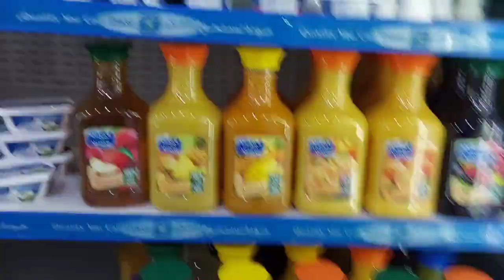آج ہم لوگ بچوں کے ساتھ گھومنے گئے تھے video mahak yah 1vs4 92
on yum Laguna get there but you get salt finger up aaon yum Laguna get there but you get salt finger up aon yum logo negative but you'll get salt big Robbie bahut hi Khubsurat Mausam Hai fikra ka bahut hi thand hai yah bahut hi Jabardast Mein Nahin video Banai hai aap log video dekho aur injoy karo mahak video 29#222r288c9